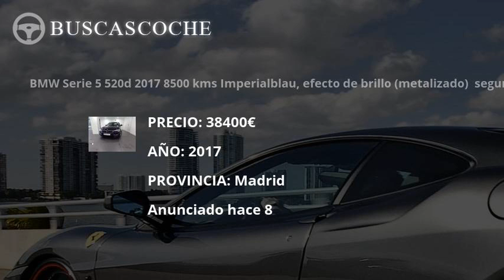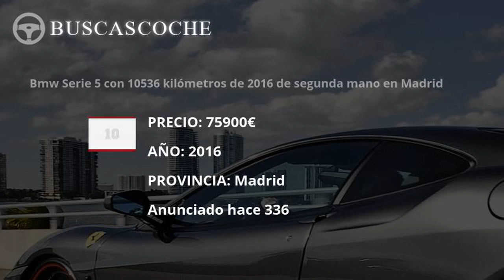Bmw Serie 5 desde 1799€, mejores ofertas